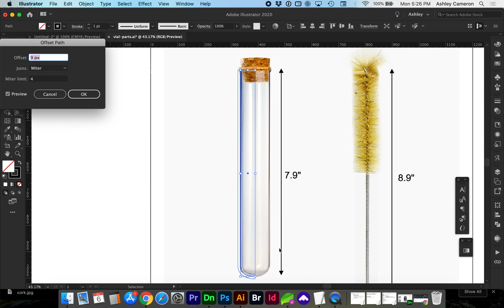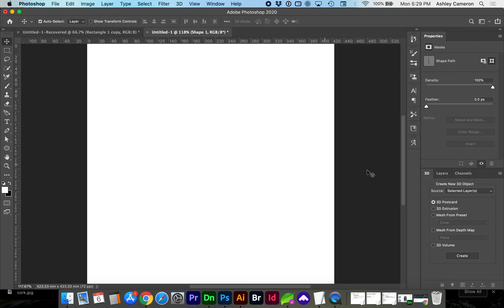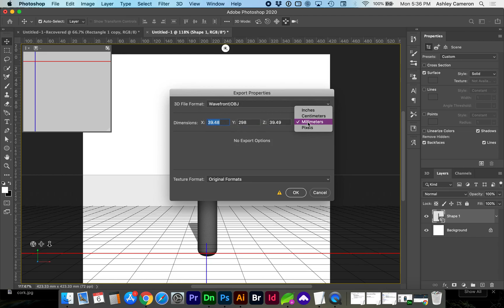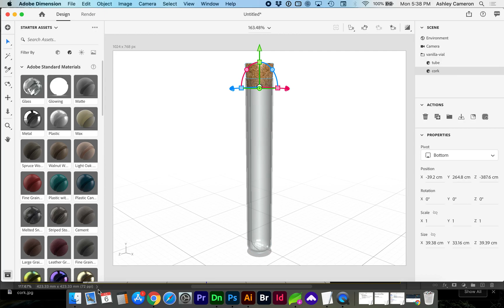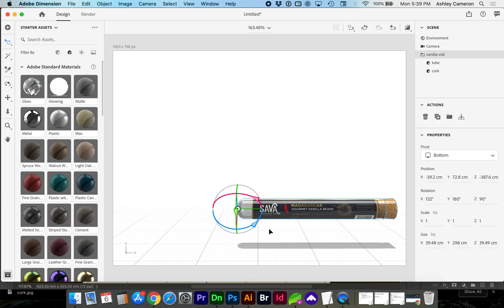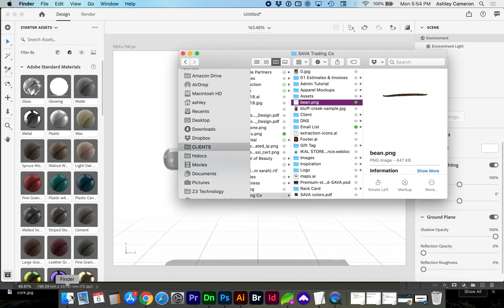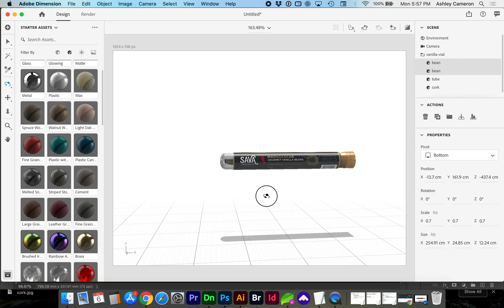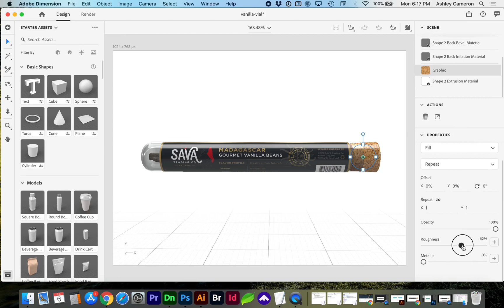Create 3D objects (.OBJ) in Illustrator & Photoshop for Adobe Dimension product mock-ups - Vial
Learn how to create a 3D glass vanilla vial from start to finish in this easy-to-follow video. We will construct the vector shapes in Adobe Illustrator, make them 3D in Adobe Photoshop, and finish adding color and textures in Adobe Dimension. You can make the shapes all in Photoshop if you prefer.

This video is for designers who are unfamiliar with 3D software and looking for a tool to mock up scenes and graphic design. Adobe Dimension is a simpler interface to use and consistent with its series of Illustrator and Photoshop programs versus having to learn a new 3D interface and shortcuts. If you already know how to use a 3D program, then please skip this video. Although rendering in Dimension is improving, you'll likely get a higher quality rendering from a 3D program.

0:00 Find a reference image to trace half of the object shapes
3:08 Paste into Photoshop and extrude with 360 bend
5:12 Merge 3D layers to work with and align the objects together
5:42 Group layers to scale objects together
6:30 Optimize file
6:42 Export .OBJ
7:18 Ready to add Materials & graphics
8:10 Clean up UV mapping if needed
10:05 Quick render preview
10:25 How to create the 3D vanilla bean
12:30 Add vanilla bean into vial in Dimension
15:00 Rendering comments & results (specs follow)

Here are the render results from my Mac vs PC at a canvas size of 1024x768px.

*Medium Quality*
Macbook Pro (2016) 8GB RAM, dual-core Intel Core i5 - 3:14 sec
Dell Precision 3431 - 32GB RAM, quad-core Intel Core i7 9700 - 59 sec

*High Quality*
Mac - 4:09
PC - 1:02

About SAVA Trading Co Vanilla

In 2019, SAVA Trading Co reached out to me to design their logo, branding, vanilla label designs, I am honored to partner with them and support them as a customer.

SAVA is curating the world’s finest vanilla from Madagascar and cultivating change. They are committed to building long-term partnerships and serving the communities from which they directly source their vanilla beans. They honor the farmers as craftsmen and treat them as partners in their business.

Looking for a great gift for friends, family, or clients? SAVA is a wonderful company I would highly recommend and one you can feel good about supporting. I've personally used and gifted their vanilla extract and can honestly say it is the BEST I've ever used! Every recipe I use it in has seriously tasted another level better. If you want to get more for your money, you can make extract from beans and add more alcohol when it gets low. Check out their shop, which includes homemade extraction packs; gift wrapping is available.